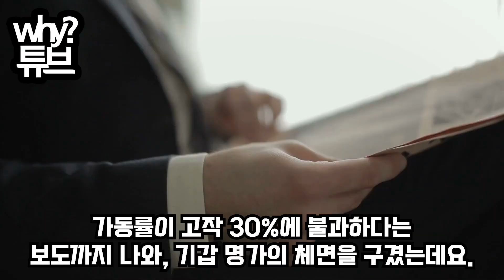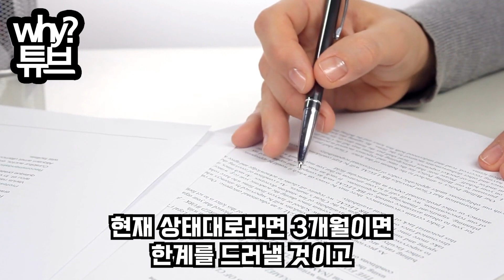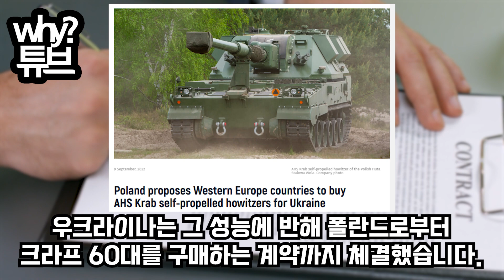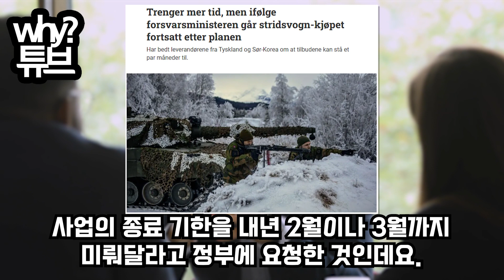[3차 외신속보] K2NO 거부한 노르웨이 초비상 독일 명품 PzH2000도 부품없어 ‘90일’ 안에 올스톱 뒤통수맞은 노르웨이 국방부장관 韓 긴급회동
[3차 외신속보] K2NO 거부한 노르웨이 초비상
독일 명품 PzH2000도 부품없어 ‘90일’ 안에 올스톱
뒤통수맞은 노르웨이 국방부장관 韓 긴급회동